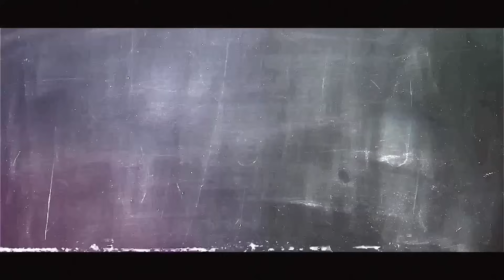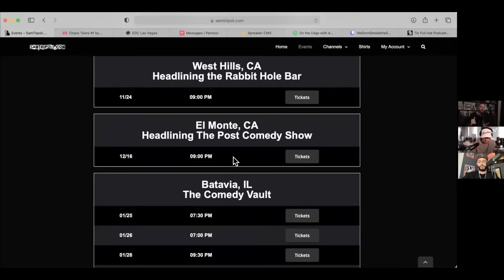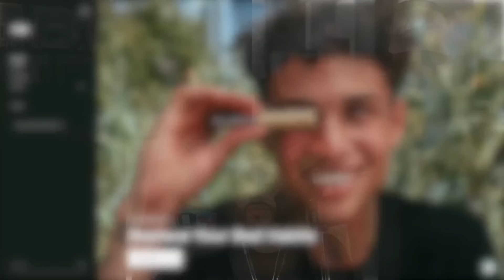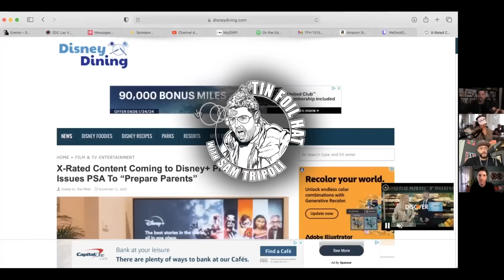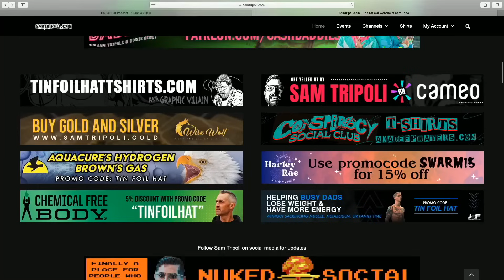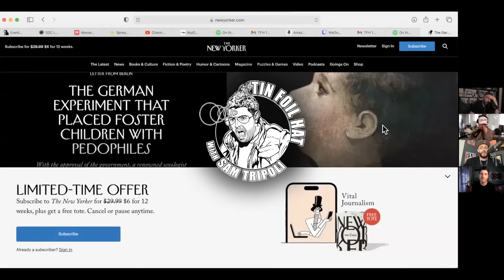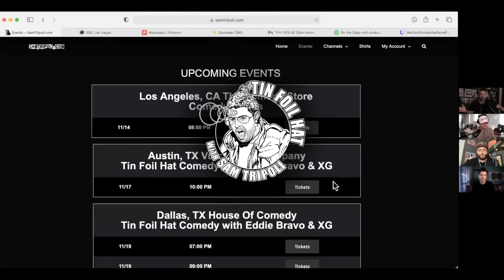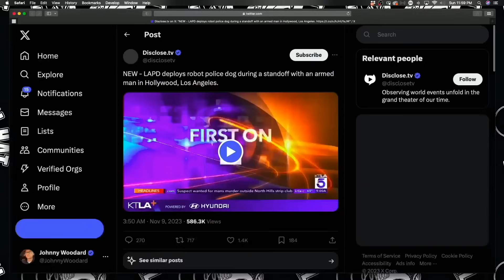TFH 726: ⛲️Exorcisms, Pedo Rings and Cults with Andrew Gold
timestamps:
0:00 TFH Song
0:45 Intro
5:00 Chapter 1
26:31 Commercial
28:49 Chapter 2
1:07:30 Commercial
1:09:01 Chapter 3
1:36:20 HighLights